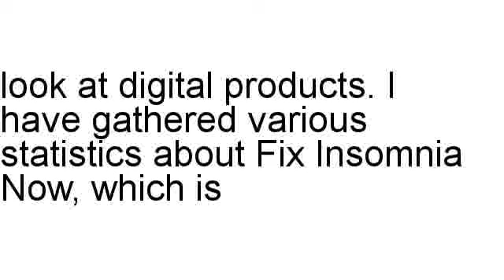Fix Insomnia Now Review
Brian Naennals has a look at Fix Insomnia Now in detail, including the refund rate and various different statistics.